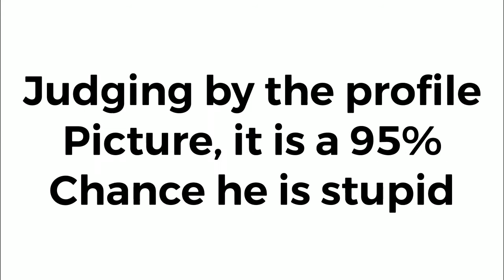Who is Nx360?